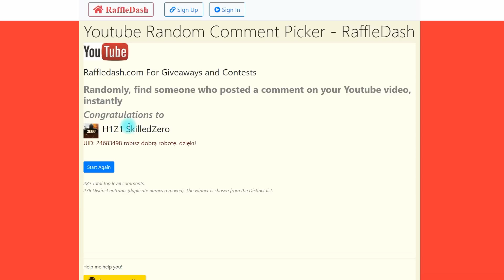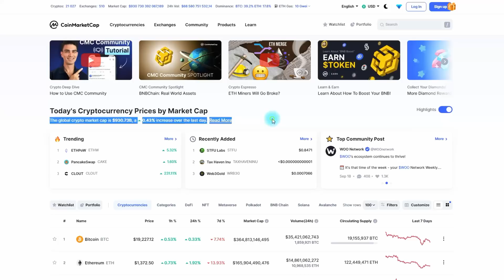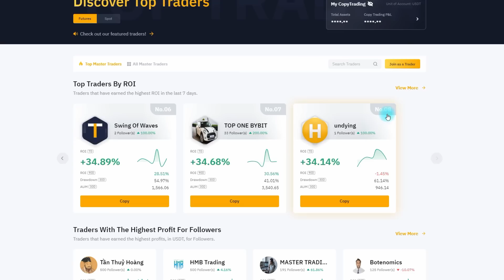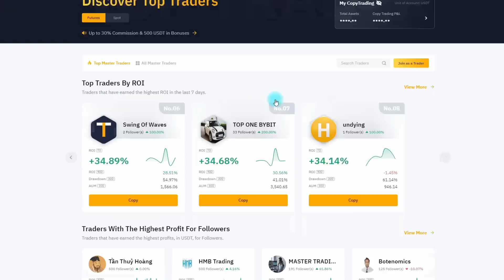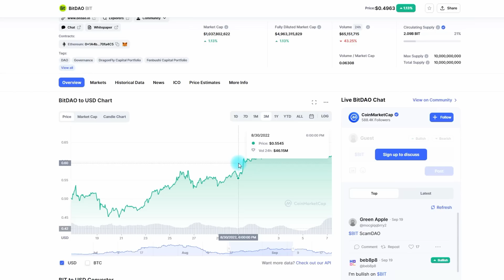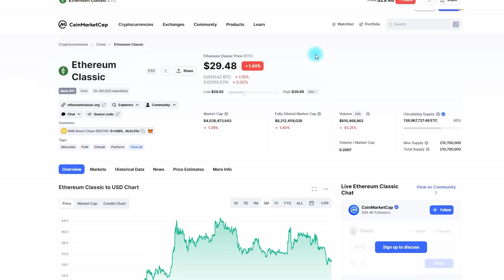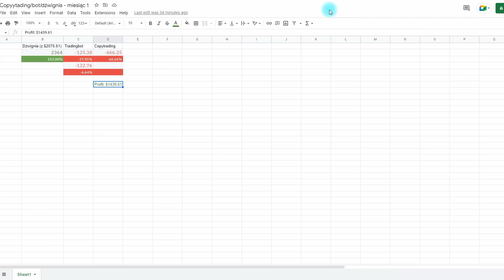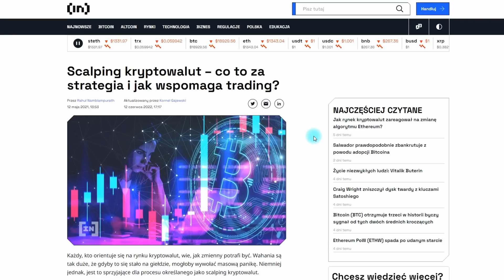MINĄŁ MIESIĄC kopiowania ruchów TRADERÓW! ILE ZAROBIŁEM? UJAWNIAM NOWĄ TAKTYKĘ GRY NA DŹWIGNI 😲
1. Zarejestruj się na giełdzie ByBit z linku w opisie pod tym filmem
 2. Wpłać 100$
 3. Obróć tą kwotą (zakup kryptowaluty/gra na dźwigni)

 1. Cashback od 8-10% zwrot z prowizji dla osób z mojego linka.
 2. Bonus od $100 do $30.000 USDT za pierwszy depozyt i obrót na Bybit.      Zależy od kwoty, wszystko jest pokazane po kliknięciu w link:

00:00 Wstęp
01:05 WYNIKI KONKURSU Z POPRZEDNIEGO FILMU!
01:54 Pierwsze 100 osób które zajerestruje się na ByBit w linku z opisu DOSTANIE 25$!
03:11 KONKURS! Wygraj cały PROFIT z tego odcinka!
04:29 Co dalej z tą serią?
05:59 Co wydarzyło się przez ostatnie 40 DNI? Ile zarobiłem/straciłem?
17:47 Gram SHORTA na BTC!
21:24 Zakończenie